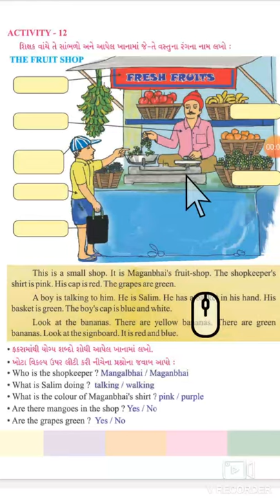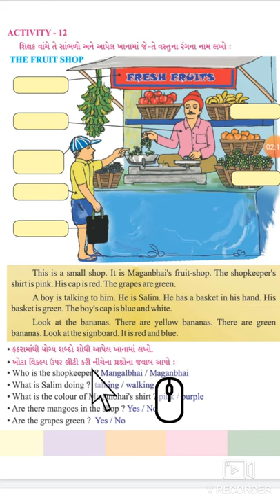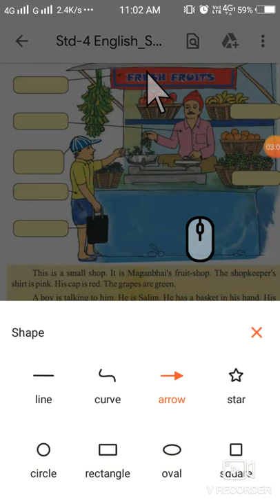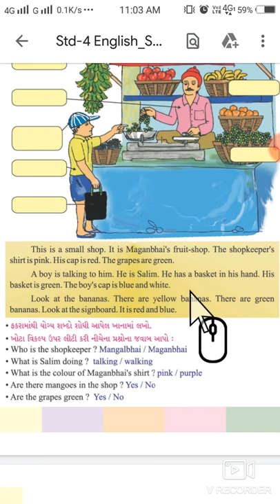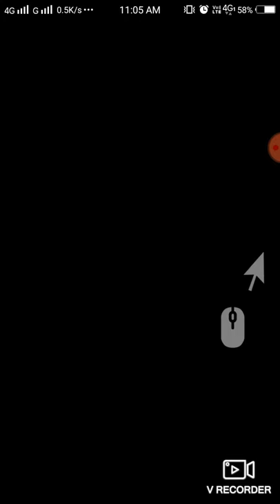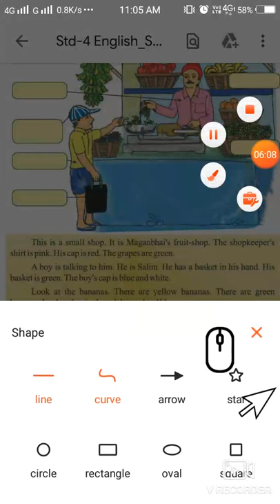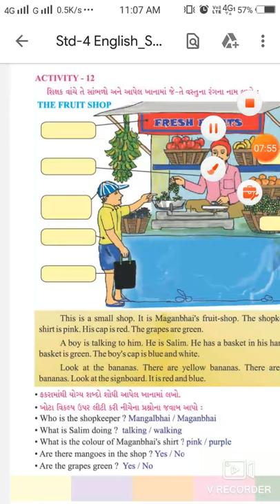STD-4 ENGLISH UNIT-2 ACIVITY-12